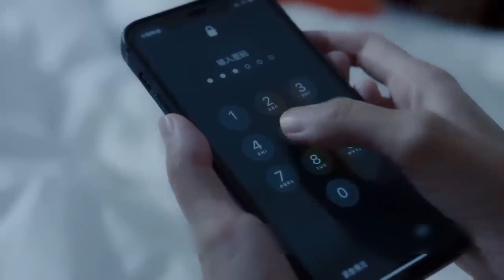Part 4 || A superstar falls in love with a little cute girl || explained in Hindi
Note:
In the event of copyright obstacles, kindly contact us promptly for additional credit or to have the clip deleted as we do not own the material on video and all credit belong to the legitimate owner.
We produce videos to promote enjoying these unexplored forms of entertainment.This video serves as an explanation of the movie from our point of view. To make the explanation clearer, we included most of the video footage from the film.